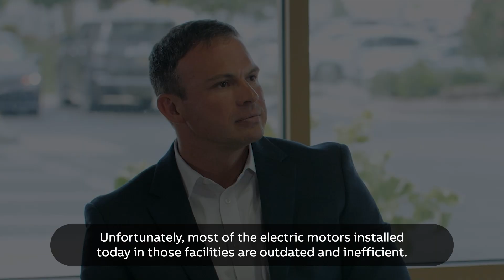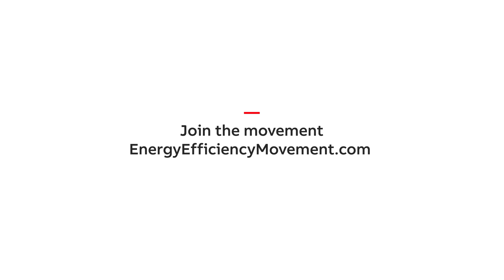Electric motors in a sustainable future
Electric motors are essential to our way of life, enabling us to refrigerate food, pump clean water, and process and package the things we use. But the estimated 300 million electric motors in building and industrial processes also use 45 per cent of the world’s electricity. Jesse Henson, President of ABB’s NEMA Motor Division, explains how the latest technologies can help us to increase motor energy efficiency by up to 30% and let us start living more sustainably.